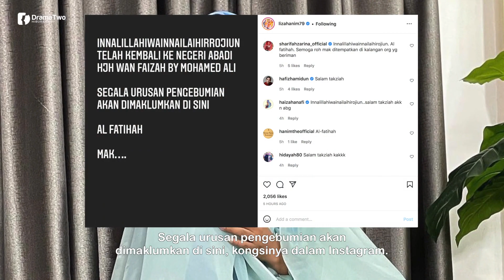"INNALILLAH..." Berita Duka Di Hari Raya Kedua Menerusi Instagram Liza Hanim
Hari kedua sambutan Aidilfitri oleh penyanyi Liza Hanim disambut dengan berita duka apabila memaklumkan tentang perkhabaran ibu mertuanya yang dilaporkan menínggal dunia hari ini. Berita sedih itu dikongsi Liza menerusi hantaran Instagram miliknya pagi tadi.